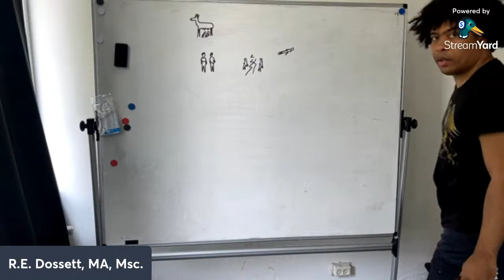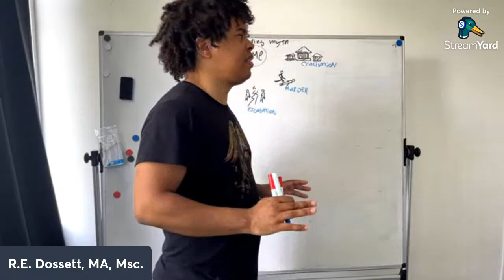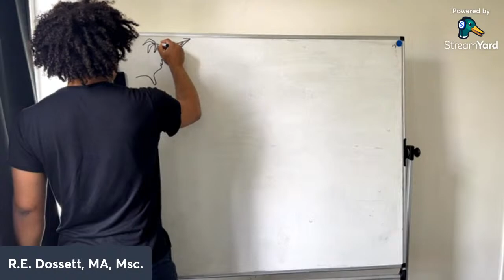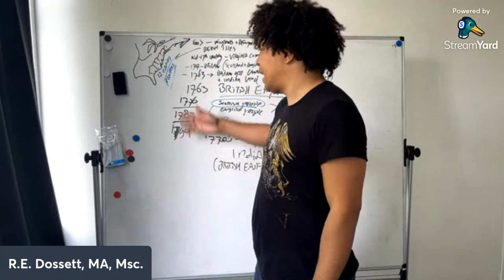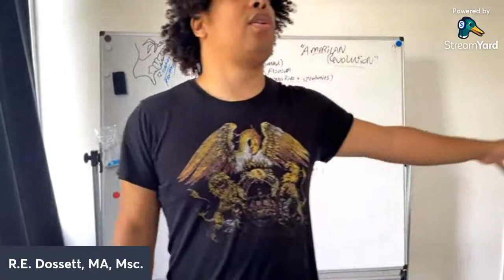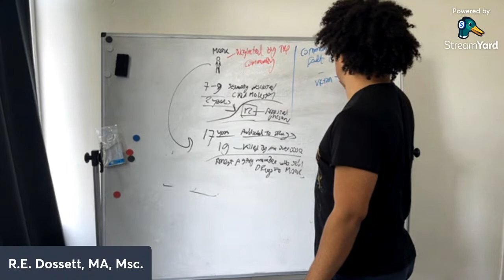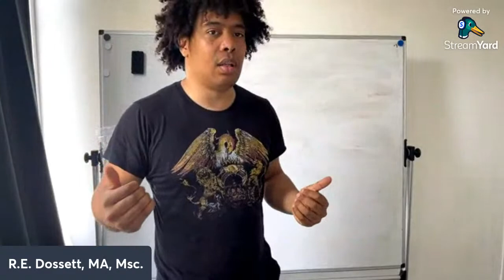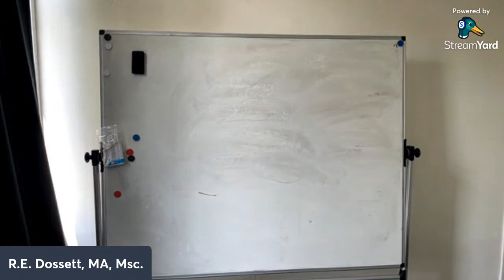FAILED SCAPEGOATING: When The Public Knows What They've Done To YOU